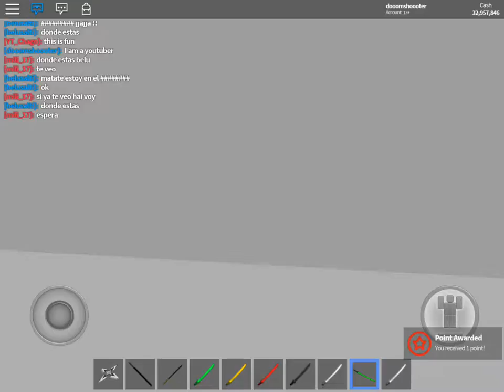ROBLOX THIS GAME GIVES U MILLIONS OF MONEY IN THE GAME $$$ OMG! (Roblox Zombies vs Ninjas)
Hi guys, we are playing Roblox zombies vs ninjas!

▶︎What are your favourite Roblox games?

 Previous Video :) -- ROBLOX THIS GAME GIVES YOU MILLIONS OF MONEY IN THE GAME $$$ (zombies v. ninjas)

ROBLOX is an online virtual playground and workshop.
ROBLOX was created in 2006 and is aimed at children of all ages. Almost every game on ROBLOX is designed and constructed by members of the community.
ROBLOX was founded by David Baszucki and Erik Cassel in 2004 when it was known as Dynablocks. It was renamed to ROBLOX in 2005, and the game was released to the general public in 2006. ROBLOX has it's own currency called Robux. In early 2006 it was called ROBLOX Points.